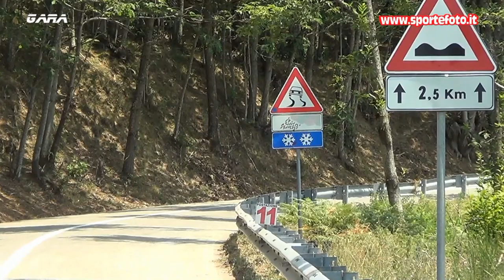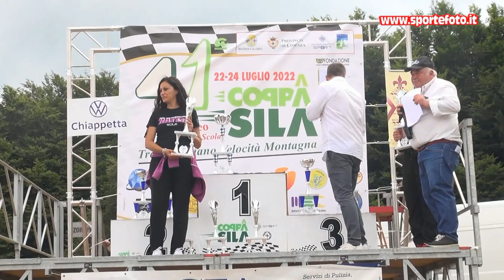Carmelo Scaramozzino - 41` Coppa Sila (CS) 24-07-2022